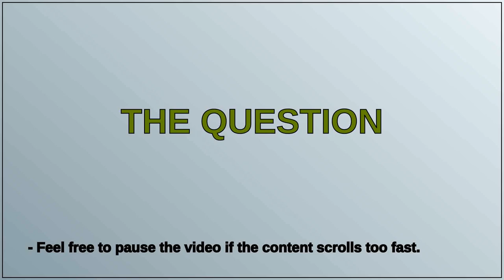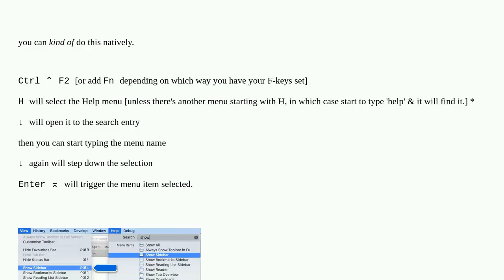Apple: How can select application menu options by fuzzy search using my keyboard only?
How can select application menu options by fuzzy search using my keyboard only?

A special thanks goes out to the community

  macos automation keyboard shortcut